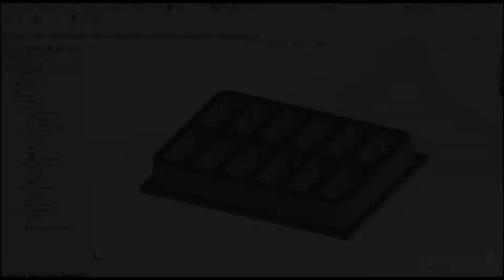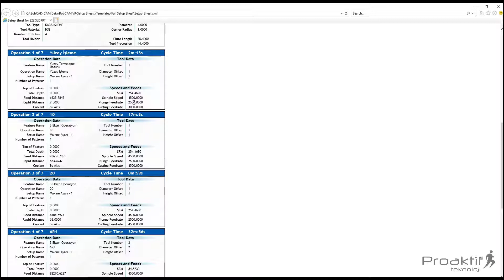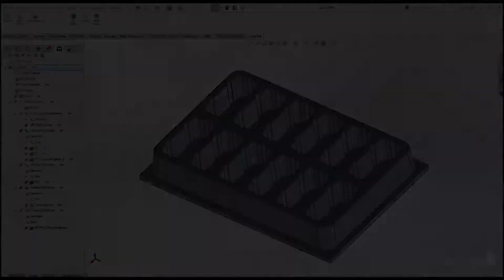BobCAM For SolidWorks V9 Freze 70 Ayar Sayfası Hesapla